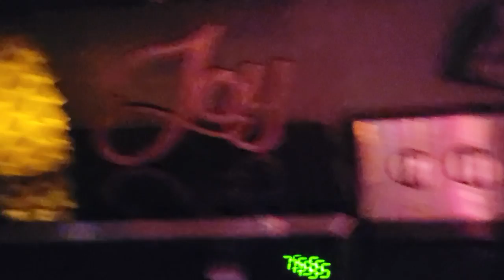VLOGMAS 24 LET'S SETUP FOR SANTA'S ARRIVAL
Making traditions, keeping new ones and for sure making new memories to add to the old memories!  MERRY CHRISTMAS FANCY FAMILY!!!

MORE VIDEOS FOR YOUR VIEWING PLEASURE